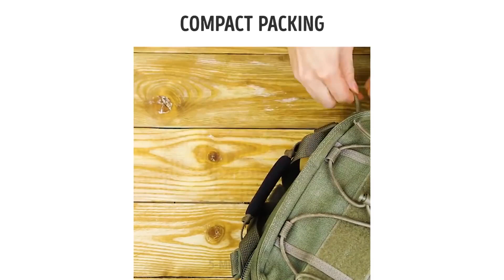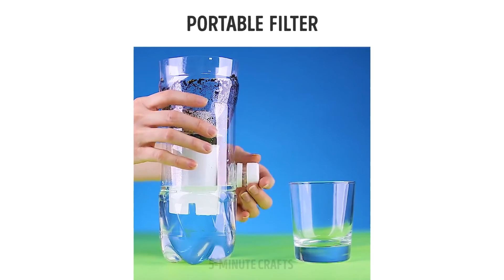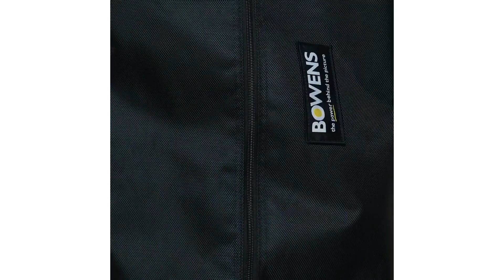35 REISE HACKS FÜR SPARFÜCHSE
Dieses Video ist für Profi-Reisende und überzeugte Weltenbummler! Diese Camping-Hacks sind ziemlich genial, weshalb du sie unbedingt ausprobieren solltest! Wir zeigen dir, wie du aus einer Unterhose ein Reinigungsgerät machst, Notfall-Suppe kochst, verschiedene Lebensmittel richtig verpackst, dein Geld sicher aufbewahrst und jede Menge unglaublich hilfreiche Tipps für Reisende und Camping-Fans!

Offizieller Kanal